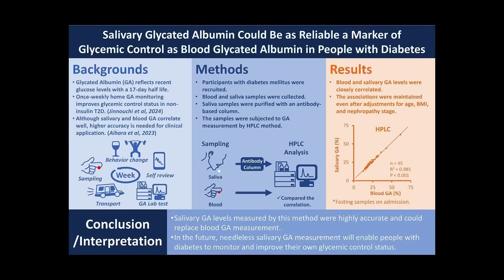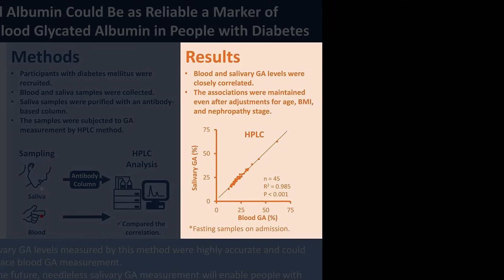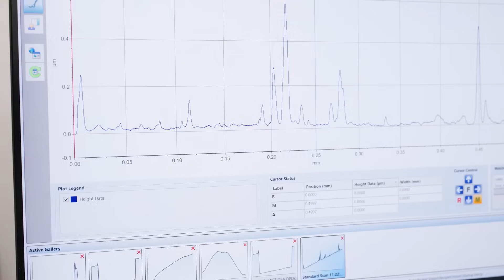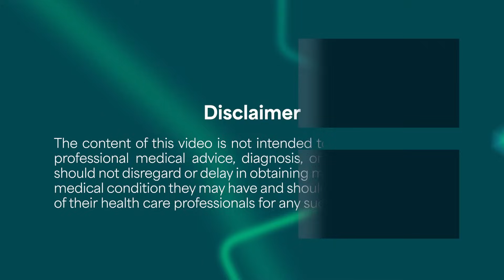"Once-Weekly, Non-Invasive GA monitoring for Diabetes Care" – Provigate, Inc.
**Beyond Glucose Monitoring: A Once-Weekly, Non-Invasive Tool for Real Behavior Change**

This film introduces a groundbreaking approach to diabetes and prediabetes care—*glycated albumin (GA)* monitoring through a **once-weekly, non-invasive** test that provides your **week-average glucose** levels.

Unlike continuous glucose monitoring (CGM) or daily finger-prick blood tests, this method allows for GA testing using not only blood, but also **saliva**—offering a simpler, more accessible, and less painful solution.

Paired with an easy-to-use **smartphone app**, users can visualize changes in their GA levels alongside personalized **behavioral goals**, such as diet or exercise habits. This empowers people to make consistent, meaningful changes to their lifestyle, one week at a time.

We believe in more than just data—we believe in **unlocking the power of behavior change**.